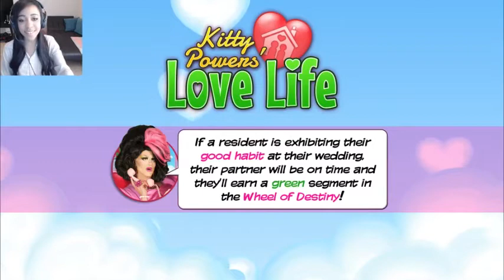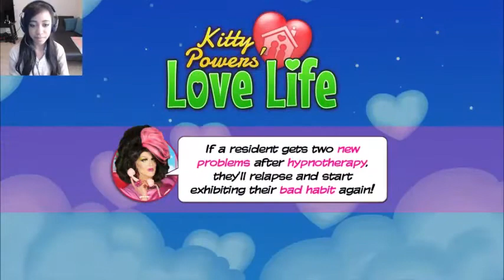Real Life Kitties & Hot Potatoes - Let's Play Kitty Powers' Love Life [12]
► From the creators of 'Kitty Powers' Matchmaker', 'Kitty Powers' Love Life' is a brand new take on the community/relationship sim genre, with a very British twist. Build and run your very own village for newly matched couples, under the watchful eye of your boss, outrageous drag queen Kitty Powers!